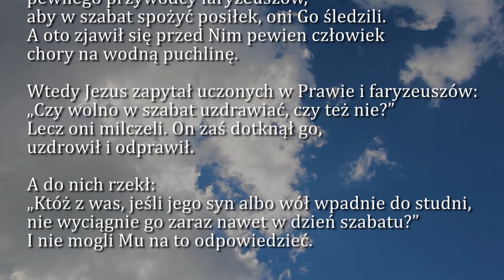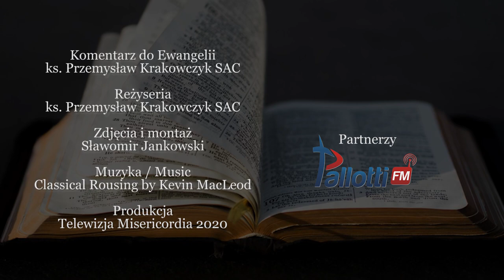Dobra Nowina na dziś | 30 października - Piątek, XXX tyg. zwykłego